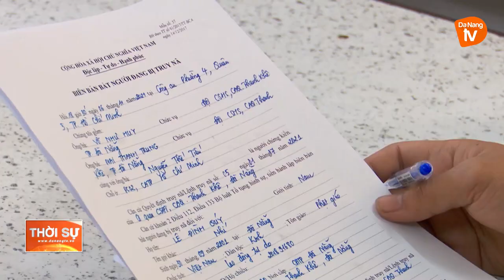DI LÝ ĐỐI TƯỢNG CƯỚP TÀI SẢN TRỐN TRUY NÃ Ở TP HỒ CHÍ MINH